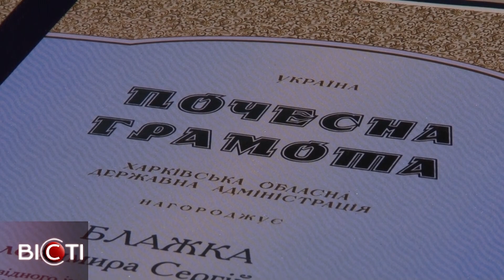У Харкові до Дня газовиків привітали кращих фахівців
У Харкові напередодні професійного свята газовиків привітали кращих фахівців. Колектив урочисто привітали та подякували працівникам за їхню важку і відповідальну, а від 24 лютого 2022 року ще й щодня небезпечну працю.